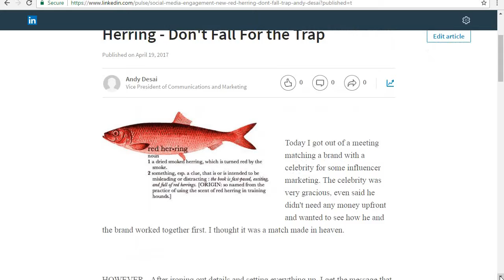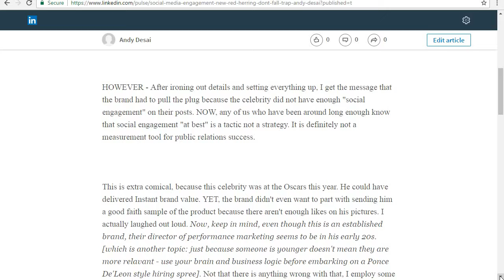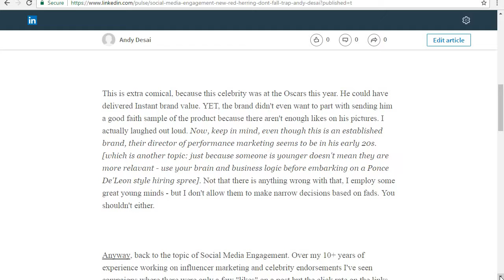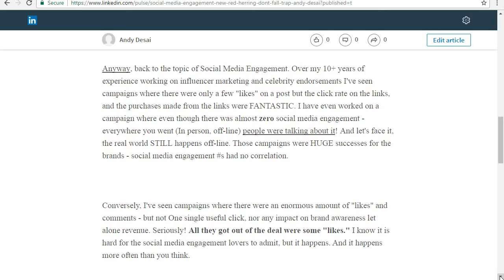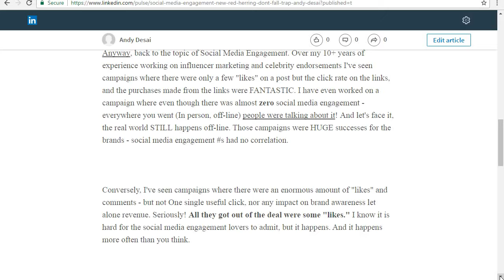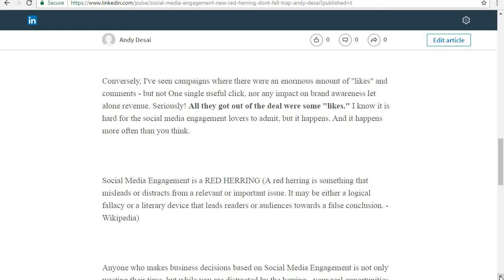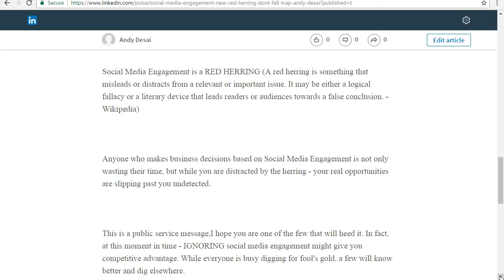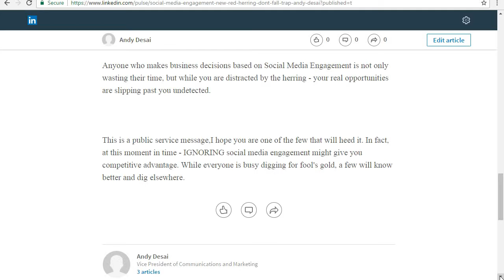Should you care about Social Media Engagement? Don't Fall For the Trap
Social Media Engagement is the New Red Herring - Don't Fall For the Trap

Today I got out of a meeting matching a brand with a celebrity for some influencer marketing. The celebrity was very gracious, even said he didn't need any money upfront and wanted to see how he and the brand worked together first. I thought it was a match made in heaven.

HOWEVER - After ironing out details and setting everything up, I get the message that the brand had to pull the plug because the celebrity did not have enough "social engagement" on their posts. NOW, any of us who have been around long enough know that social engagement "at best" is a tactic not a strategy. It is definitely not a measurement tool for public relations success.

This is extra comical, because this celebrity was at the Oscars this year. He could have delivered Instant brand value. YET, the brand didn't even want to part with sending him a good faith sample of the product because there aren't enough likes on his pictures. I actually laughed out loud. Now, keep in mind, even though this is an established brand, their director of performance marketing seems to be in his early 20s. [which is another topic: just because someone is younger doesn't mean they are more relavant - use your brain and business logic before embarking on a Ponce De'Leon style hiring spree]. Not that there is anything wrong with that, I employ some great young minds - but I don't allow them to make narrow decisions based on fads. You shouldn't either.

Anyway, back to the topic of Social Media Engagement. Over my 10+ years of experience working on influencer marketing and celebrity endorsements I've seen campaigns where there were only a few "likes" on a post but the click rate on the links, and the purchases made from the links were FANTASTIC. I have even worked on a campaign where even though there was almost zero social media engagement - everywhere you went (In person, off-line) people were talking about it! And let's face it, the real world STILL happens off-line. Those campaigns were HUGE successes for the brands - social media engagement s had no correlation.

Conversely, I've seen campaigns where there were an enormous amount of "likes" and comments - but not One single useful click, nor any impact on brand awareness let alone revenue. Seriously! All they got out of the deal were some "likes." I know it is hard for the social media engagement lovers to admit, but it happens. And it happens more often than you think.

Social Media Engagement is a RED HERRING (A red herring is something that misleads or distracts from a relevant or important issue. It may be either a logical fallacy or a literary device that leads readers or audiences towards a false conclusion. - Wikipedia)

Anyone who makes business decisions based on Social Media Engagement is not only wasting their time, but while you are distracted by the herring - your real opportunities are slipping past you undetected.

This is a public service message,I hope you are one of the few that will heed it. In fact, at this moment in time - IGNORING social media engagement might give you competitive advantage. While everyone is busy digging for fool's gold, a few will know better and dig elsewhere.

for help with your business